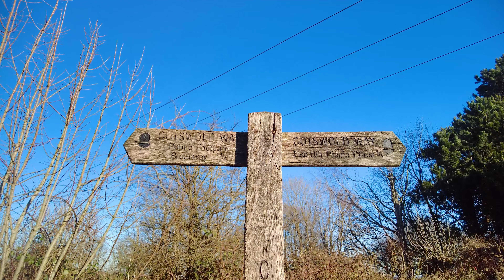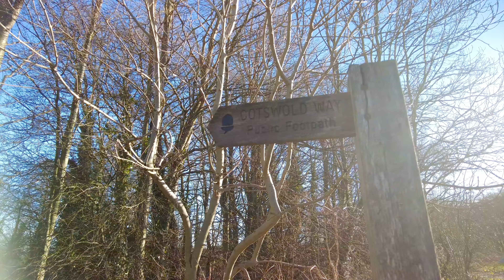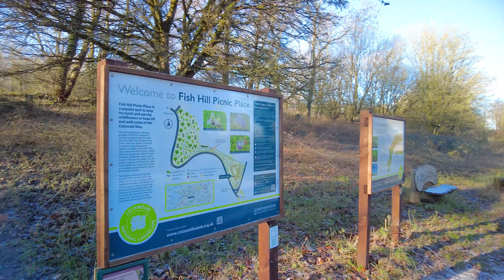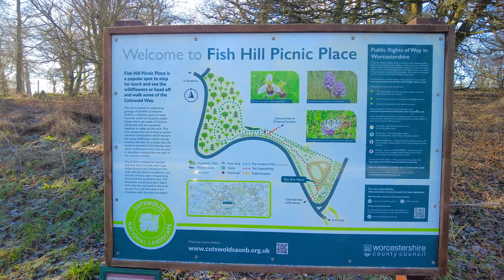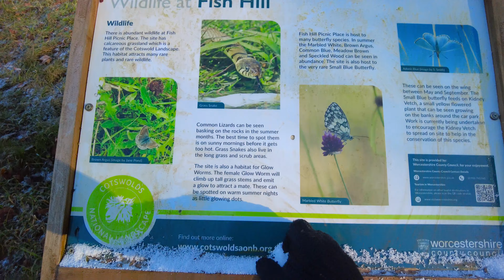The Cotswold Way - A Virtual Hike | Broadway to Chipping Camden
The Cotswold Way is a 164km hike from Chipping Camden to Bath through the Cotswold Area of Outstanding Natural Beauty. My Virtual hike today takes us North from Broadway Tower towards the start of the Cotswold way in Chipping Campden.

It was a chilly hike of around 0 degrees with a fair wind blowing (sorry for the wind noise). The trail was dusted in a small amount of ice and snow which makes for a light trail underfoot. I hope you enjoy this virtual hike through the English countryside on a gloriously sunny day in the middle of January.

My videos will only have natural audio recorded on location and are best enjoyed in 4k.

➤ I hope you're doing okay in your place in the world and in your own mind. It's never too late to reach out for help if you're feeling alone ❤️

"Simply Hiking" owns all copyright on this video and audio recording. Any illegal reproduction of this content will result in legal action. No permission is given for it's reproduction in any form online unless specifically written.